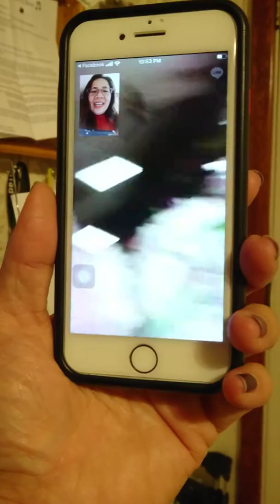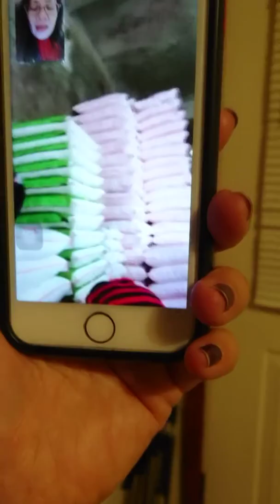11-29-2019 Video chat with baby newphew. 和寶貝姪子的視訊 -7